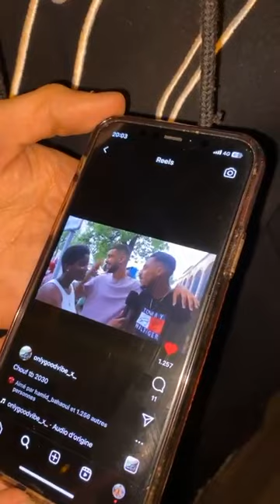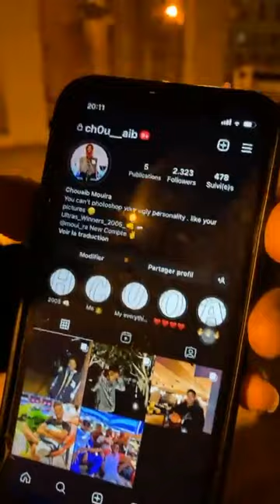على المباشر:الموت ديال الضحك مع الشاب لي دار البوز بأغنية الرابور’’سولكينغ’’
على المباشر:الموت ديال الضحك مع الشاب لي دار البوز بأغنية الرابور’’سولكينغ’’بعدما سولاتو شابة سينيغالية بالفرنسية